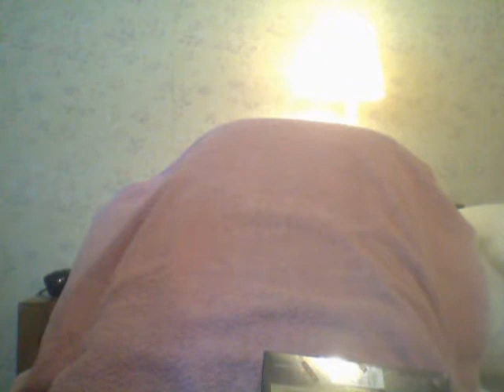The Case Hit?